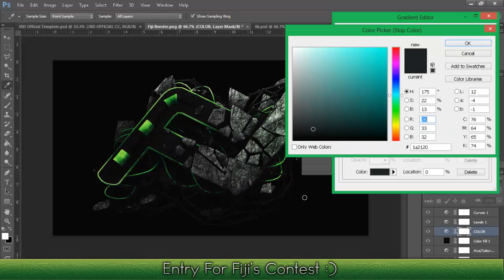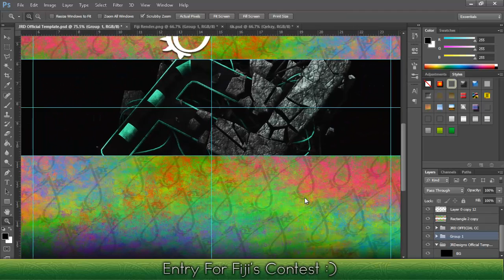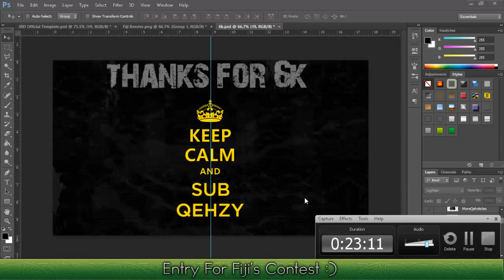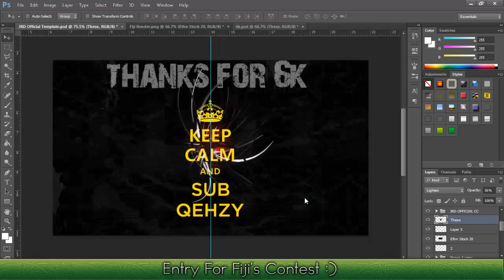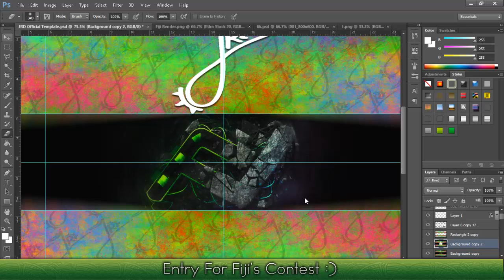eRa Fiji Entry | By JRDesigns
Song-  High Maintenance - Smash Brothers